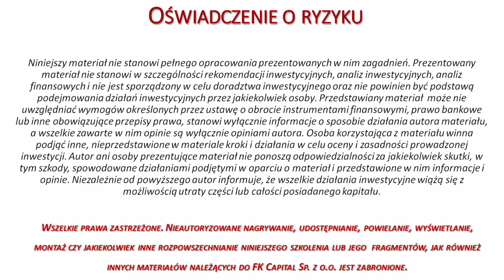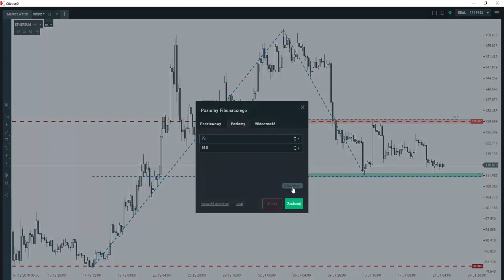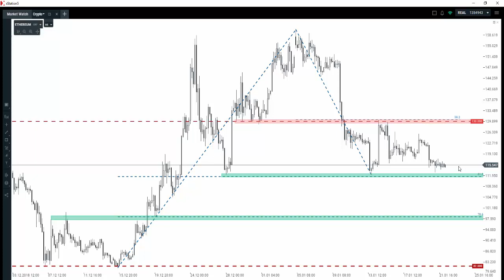Czy na Ethereum pojawi się szansa na Gartleya?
1) Szukasz sprawdzonych metod za pomocą których możesz analizować pary walutowe, indeksy, surowce i kryptowaluty?
2) Chcesz zdywersyfikować swój portfel i zacząć wreszcie zarabiać?
3) Zamierzasz zająć się tradingiem profesjonalnie?